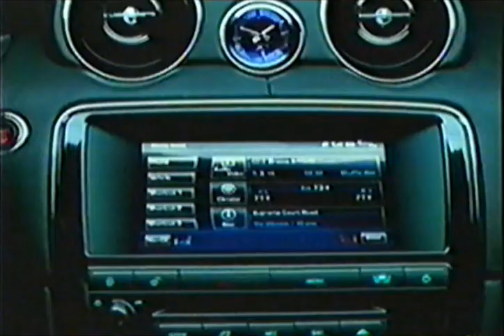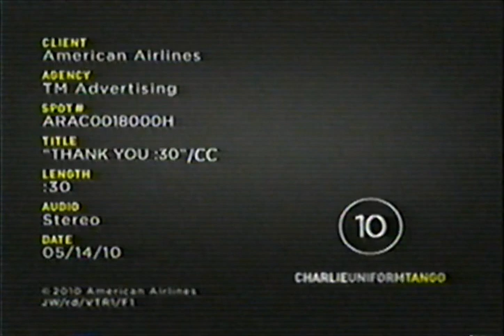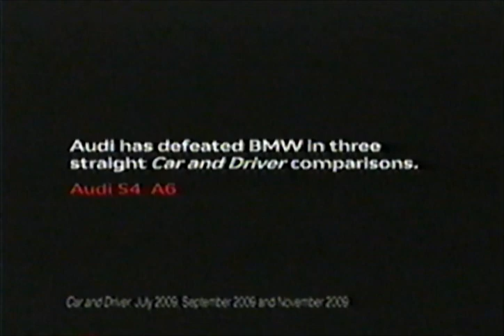The CW Commercials - May 29, 2010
Commercials aired during a partial baseball game between the New York Mets and the Milwaukee Brewers